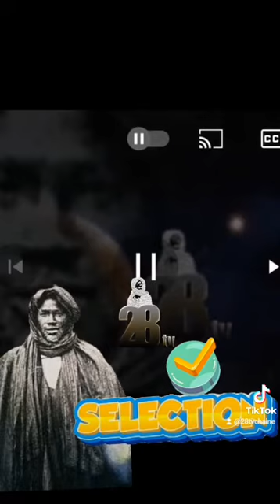ALLAHOU AKBAR kén dou MAME CHEIKH IBRAHIMA FALL